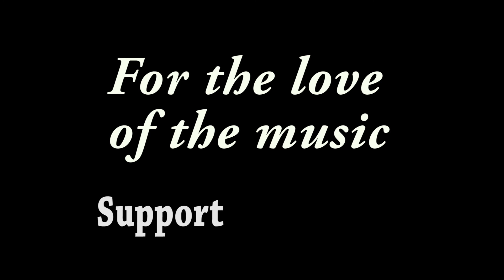Mike Zito - "Pearl River" - 21st Saloon, Omaha, NE - 12/10/16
Recorded at the 21st Saloon in Omaha, NE on 12/10/2016

Mike Zito - Guitar, Vocals ~~
Bob Bridges - Bass ~~
Matthew Johnson - Drums ~~